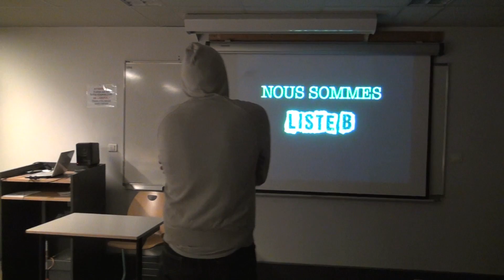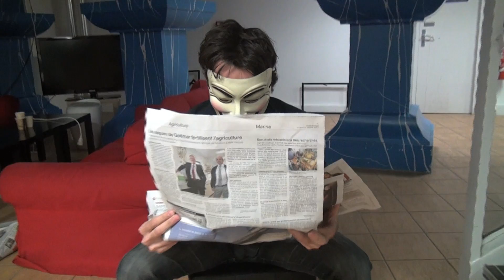Nous sommes FOU - Liste B campagne BDS 2011/12 -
Nous sommes liste B. Nous sommes le sport. Faites vivre notre campagne.

Réalisation et montage : Paul Eichholtzer
PWProd